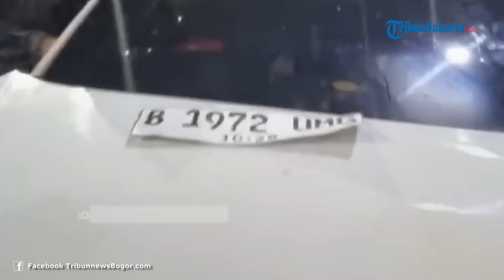Tabrak 13 Kendaraan, Pengemudi Toyota Yaris Hanya Diberi Sanksi Tilang karena Masih di Bawah Umur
TRIBUN-VIDEO.COM — Polisi hanya memberikan sanksi tilang kepada MH (16), pengemudi mobil Toyota Yaris putih B1972UMB tabrak lari di Bekasi, Jawa Barat.

MH menabrak 13 kendaraan dengan perincian dua mobil dan 11 motor.

"Tindakan kepolisian melakukan penilangan karena tidak punya SIM, pengendara anak di bawah umur," kata Kanit Laka Lantas Polres Metro Bekasi Kota Iptu Suwandi, Rabu (17/4/2024).

Menurut Suwandi, kasus tabrak lari ini sudah diselesaikan secara kekeluargaan.

Orang tua MH datang ke Polres Metro Bekasi Kota dan membuat surat pernyataan.